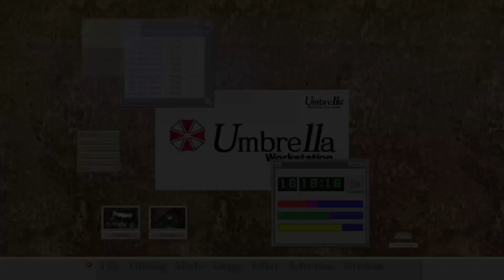Resident Evil Code: Veronica X (HD) - X360 Walkthrough ITA - Parte 5 - Il Lancia Granate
Resident Evil Code: Veronica, conosciuto in Giappone come Biohazard Code: Veronica (バイオハザード コード：ベロニカ Baiohazādo Kōdo: Beronika), è un videogioco della serie survival horror Resident Evil uscito originariamente per Sega Dreamcast nel 2000. Successivamente è stata prodotta una riedizione per il solo mercato giapponese dal suffisso Complete, con alcune modifiche, che è stata in seguito prodotta per la PlayStation 2, chiamata poi in America ed Europa Resident Evil Code: Veronica X. Nel 2003 dopo è stato prodotto un porting per GameCube, basato sulla versione Complete con le medesime migliorie apportate e senza i problemi grafici riscontrati nella versione per Playstation 2. Era, inoltre, la prima versione in lingua italiana.

Nel 2011 è uscita una versione rimasterizzata per PlayStation 3 e Xbox 360, insieme a Resident Evil 4 HD, disponibile solamente come download digitale in America ed Europa e contenuta nella raccolta Resident Evil: Revival Selection uscita solo in Giappone.

Nel luglio 2012, in Giappone è uscito un porting diretto del gioco per PlayStation 3 come classico PS2; in Europa, è uscito a maggio 2014. Un'altra versione emulata del titolo è uscita solo per PlayStation 4 nel 2017.

Questo è l'unico titolo della serie Resident Evil sviluppato esternamente dalla Nextech Corporation. Comunque, lo Studio di Produzione 4 della Capcom ha avuto l'assoluto controllo artistico e direzionale sul progetto.

È l'episodio più lungo della serie. Nella prima sequenza si impersona Claire Redfield (una dei protagonisti di Resident Evil 2), sopravvissuta di Raccoon City, la quale si trova prigioniera in una base di Rockfort Island; nella fase successiva, l'avventura prosegue impersonando il fratello, Chris Redfield, protagonista anche nel primo episodio della serie.

Il gioco contiene richiami a film famosi (da Psyco a Matrix, e molti altri) e il ritorno di Albert Wesker, personaggio del primo Resident Evil. Per una breve parte del gioco si impersonerà anche un terzo personaggio, Steve Burnside, che avrà un ruolo importante nello svolgersi degli eventi.